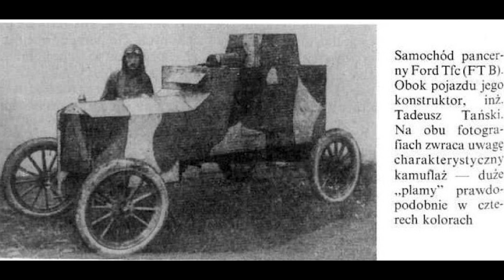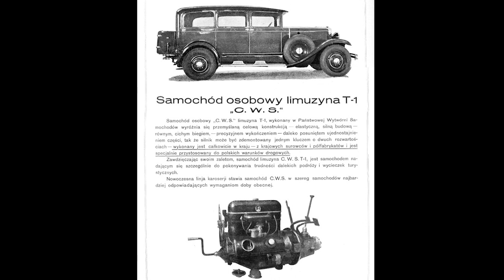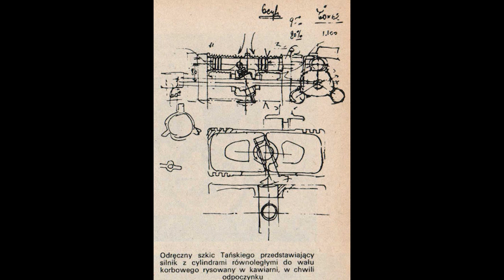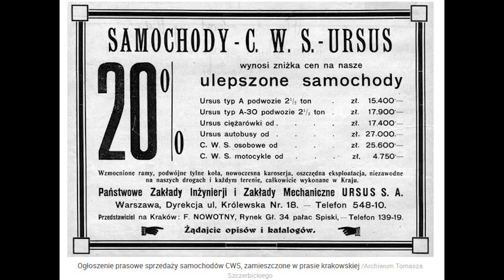Tadeusz Tański - zmarnowany potencjał genialnego konstruktora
Bohaterem kolejnego odcinka z serii dotyczącej zapomnianych polskich naukowców i odkrywców będzie Tadeusz Tański, zapomniany geniusz motoryzacji.

Niektórzy historycy uważają go za postać pokroju Henry'ego Forda i Ferdynanda Porsche. Miał niezwykłe wyczucie technologii i konstrukcji i gdyby państwo Polskie miało inną strategię i gdyby nie wybuchła II WŚ, to Tański mógłby być jednym z ojców światowej motoryzacji, a Polska zarabiałby krocie na tym przemyśle.